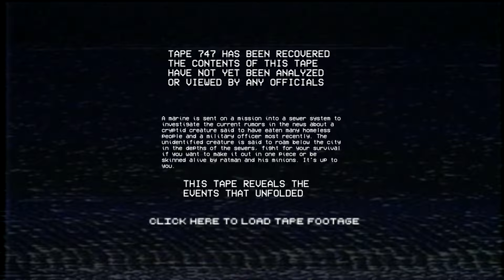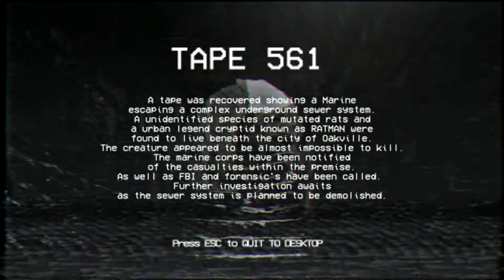RATMAN: a VHS found footage styled survival horror FPS focusing on combat inspired by V/H/S/94 movie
Ratman is a short indie first-person annalog survival horror game that was produced by Azaxor (Aza Game Studio) and published on May 20th of this year, and is available for download on the itch.io platform. In Ratman, you are a marine who has been sent to investigate a sewer system. According to his superiors, strong rumors have circulated that a huge creature that lives there has devoured many homeless people, as well as a Marine who had been sent to investigate the place.